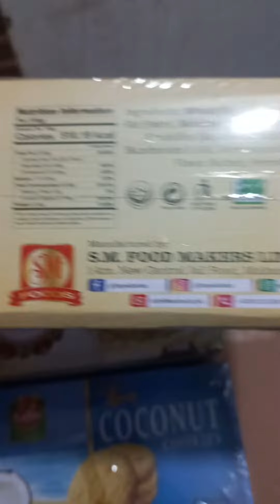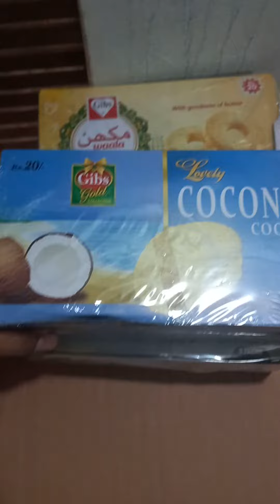biscuit ka price discount ke sath yah video Aakhiri and per Jarur dekhiae#subscribe